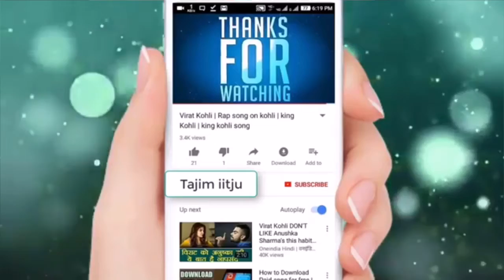11th Com English 07 05 20